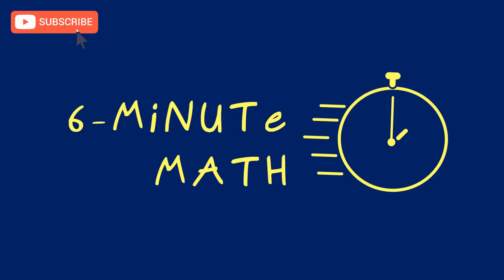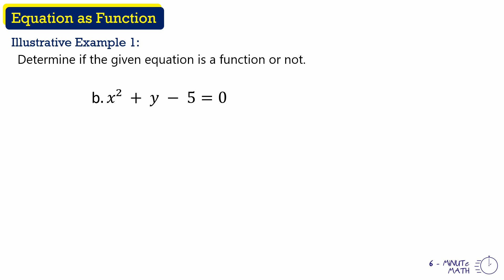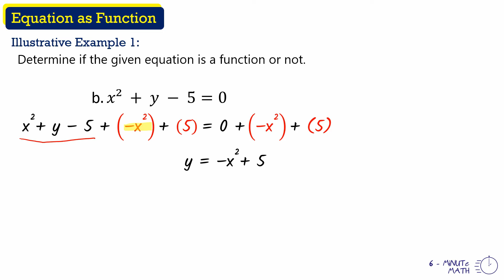Identifying Functions Using Equations (Part 1/3) | General Mathematics (TAGALOG)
Hi Guys!! Welcome to 6-Minute Math. Sa video na 'to, pag-uusapan natin kung paano mag identify ng Functions kung ang given ay equation.